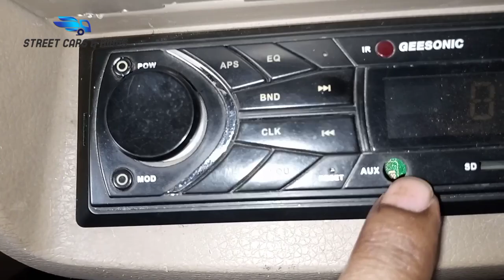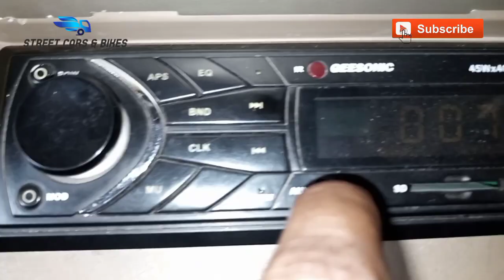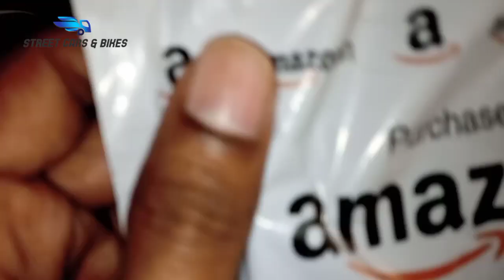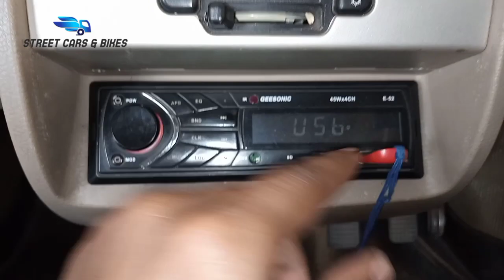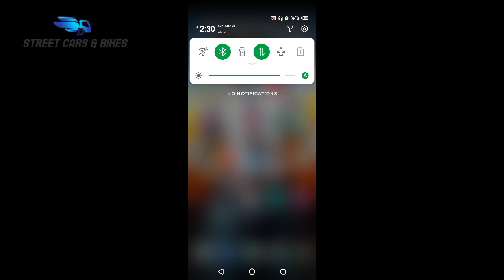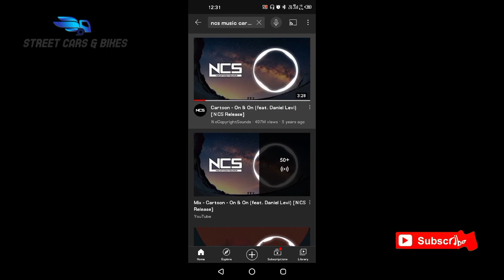Convert Normal Audio 📢setup to Bluetooth setup📤🤓 || Plug & Play Bluetooth Dongle🎶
In this video iam going to unbox a Bluetooth Dongle for car audio system.

This is very easy to handle and use.